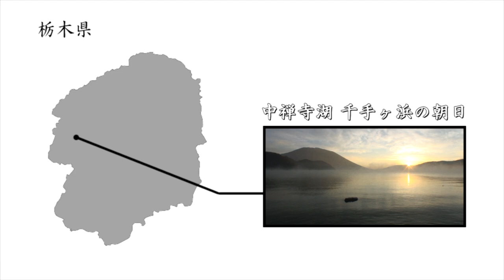紅葉最盛期の中禅寺湖・千手ヶ浜から拝む朝日！ / Sunrise at Lake Chuzenji ( Nikko, Tochigi, Japan )【日本の紅葉絶景！】【朝日・夕陽ハンター】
中禅寺湖（ちゅうぜんじこ）は、栃木県奥日光にある最も大きな湖で、男体山（日本百名山）の火山活動によってせき止められてできた湖です。千手ヶ浜（せんじゅがはま）は、中禅寺湖の西の端にある、南北2キロにわたる浜辺で、一般車の乗り入れができず、徒歩か低公害バス・遊覧船でしか行けません。まさに奥日光の秘境の地ですが、そこから望む中禅寺湖と男体山の眺めが秀逸で、特に秋の紅葉シーズンの絶景は必見です！

今回は紅葉最盛期の千手ヶ浜から、二日連続で素晴らしい朝日を拝めました。前日の荒天が男体山に初冠雪をもたらし、雨水を吸い込んだ湖畔からは大量の霧が発生して中禅寺湖へ流れ込むという、幻想的なシチュエーションの中で日の出を迎えました。
翌日は、ほとんど無風の穏やかな中禅寺湖の湖面に男体山が映りこむ、これまた幻想的な光景の中で日の出を迎えました。
同じ場所でも、気象条件の違いによって、いろんな絶景を堪能できるんですね！

Lake Chuzenji is the largest lake in Oku-Nikko, Tochigi Prefecture, and was dammed by the volcanic activity of Mt Nantai (one of Japan's 100 best mountains).

Senjugahama is located at the west end of Lake Chuzenji, and the beach stretches 2 km from north to south, and is inaccessible only by foot, low-emission buses and sightseeing boats.

The view of Lake Chuzenji and Mt. Nantai from there is superb, especially in autumn when the leaves turn red is a must-see!

This time we had a wonderful sunrise two days in a row from Senteigahama beach in the peak of the autumnal colors. The previous day's stormy weather brought the first snowfall to Mt. Nantai, and a large amount of fog was generated from the lakeside that absorbed rainwater and flowed into Lake Chuzenji, and the sunrise was greeted in a fantastic situation.

The next day, the sunrise was almost windless and the calm surface of Lake Chuzenji with Mt Nantai reflected on the surface of the lake, another fantastic scene.
You can enjoy all kinds of spectacular views from the same place, depending on the weather conditions!

 0:00  中禅寺湖の地図
 0:17  中禅寺湖 千手ヶ浜の朝日 Day:1
 2:46  日の出の時刻
 4:41  中禅寺湖 千手ヶ浜の朝日 Day:2
 6:19  日の出の瞬間！

【日本の紅葉絶景！】シリーズは、日本全国の紅葉名所を徹底的にご紹介します！「秋」が深まる日本列島。雄大な山岳風景や湖沼・滝など、華やかに彩る秋の風物詩「紅葉」の風景を存分にご堪能ください。

・栃木県の映像素材の一覧は、以下のページをご参照ください。

・奥日光の観光ガイド（癒しの国 日本.TV）

・中禅寺湖千手ヶ浜の観光ガイド（癒しの国 日本.TV）